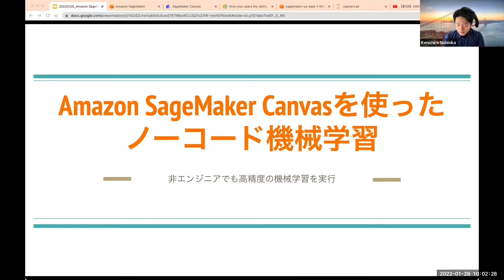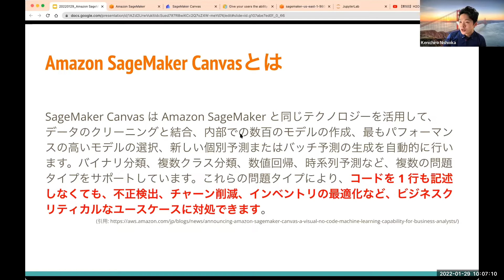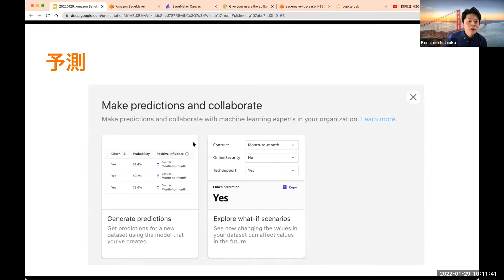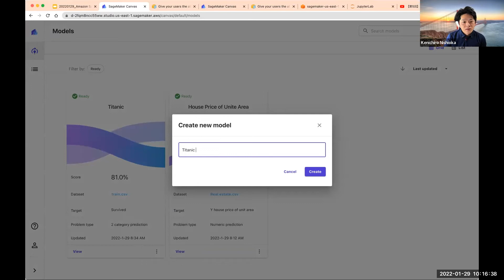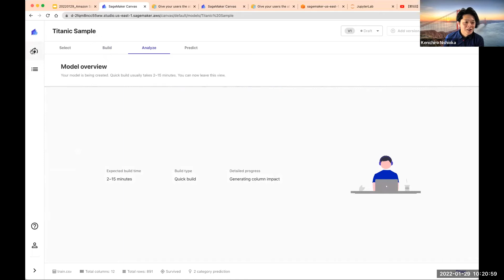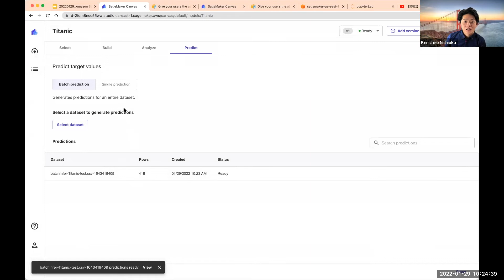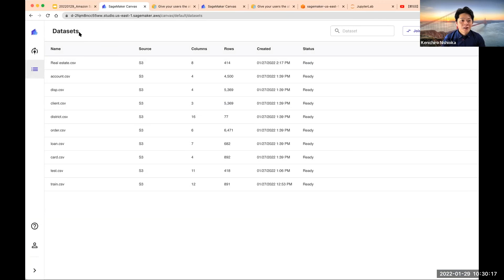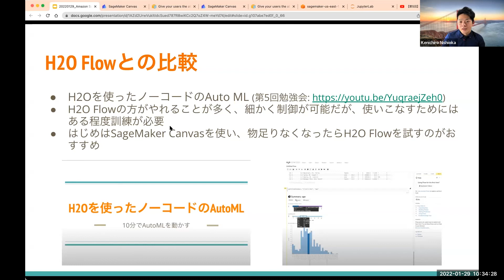【第7回】Amazon SageMaker Canvasを使ったノーコード機械学習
2022/01/29に開催した第7回機械学習の社会実装勉強会の西岡賢一郎さん の発表です。